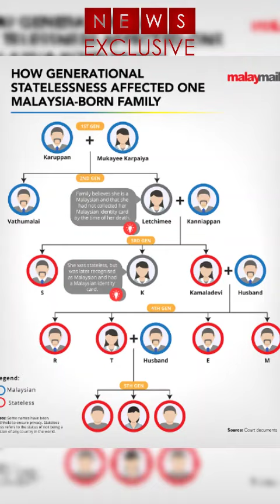Mahkamah mengisytiharkan tiga generasi dalam keluarga Perak tanpa kerakyatan sebagai rakyat Malaysia